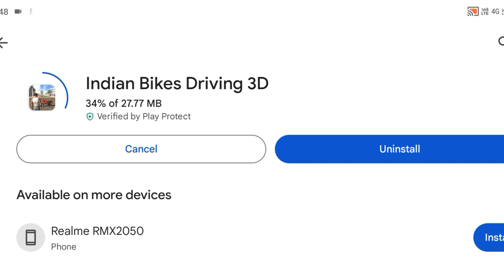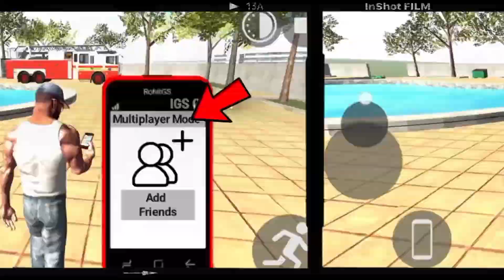WOW 🤑: MULTIPLAYER MODE Option आ गया | indian bike driving 3d | multiplayer mode chet code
indian bike driving 3d game new update chet code
indian bikes driving 3d secret chet code
ibd3d new update chet code 2024